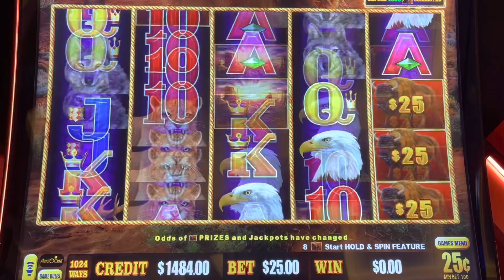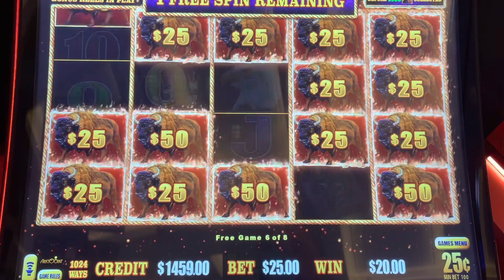JACKPOT! BUFFALO BUFFALO BUFFALO!